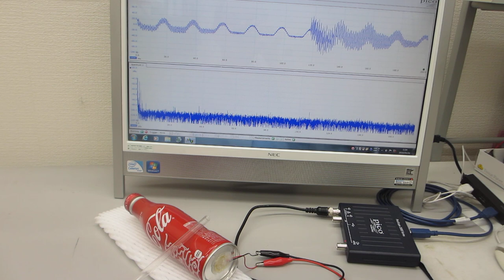音と超音波の組み合わせを利用した、超音波制御実験（超音波システム研究所）